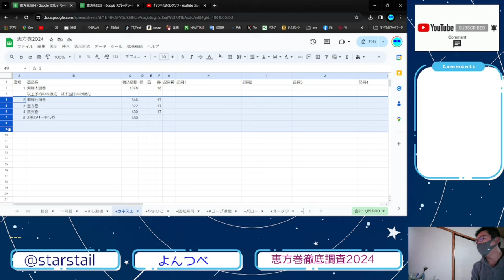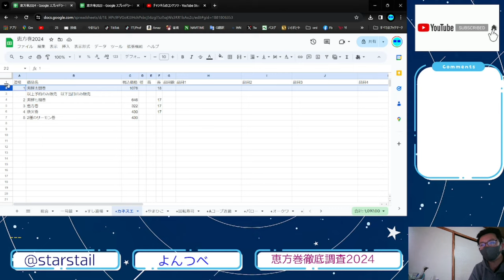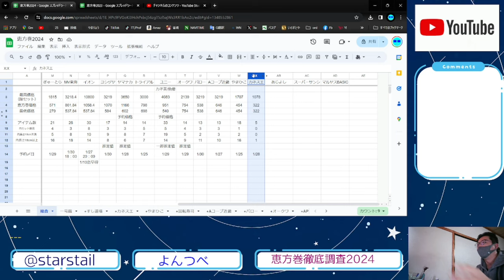YT087 ep18 カネスエ【恵方巻徹底調査2024】